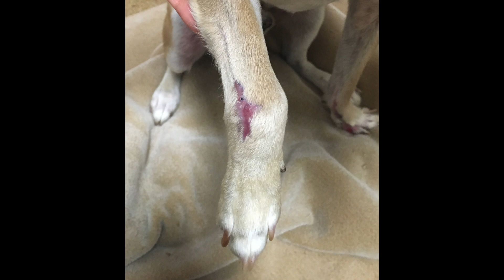Martín - Tails of a Shelter Vet